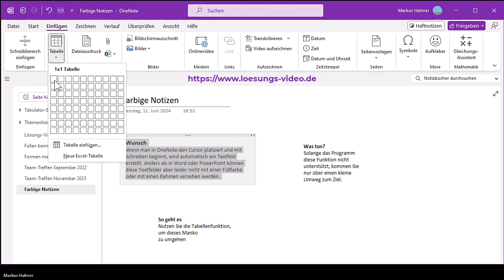Das Lösungsvideo 627: Mehr Übersicht dank farbiger Notizen-Hintergründe in OneNote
Die Notizen einer OneNote-Seite werden immer in Textfeldern eingefügt. Bei vielen Textfeldern auf einer OneNote-Seite wird das Ganze dann leider oft unübersichtlich. Kai Schneider und Maria Hoeren kennen einen ganz einfachen Trick, wie sich Textfelder zur Hervorhebung beliebig „einfärben“ lassen.

Wir nutzen die Versammlungs-Funktion (englisch „Town Hall“, ehemals Liveereignis) von Microsoft Teams zum Aufzeichnen der Lösungs-Videos, finalisiert wird mit Camtasia von